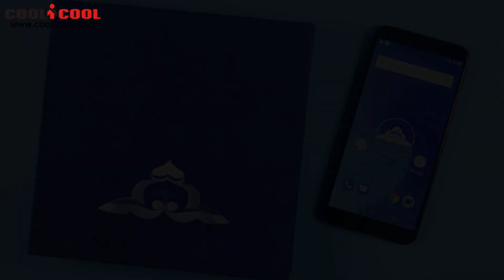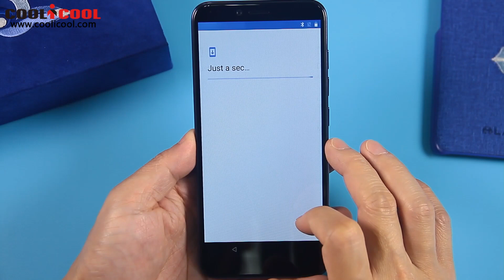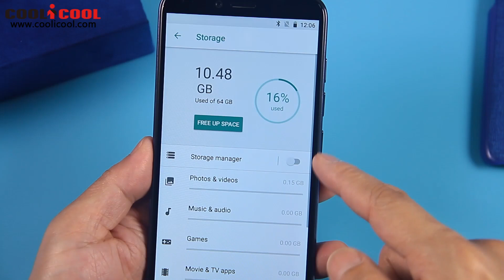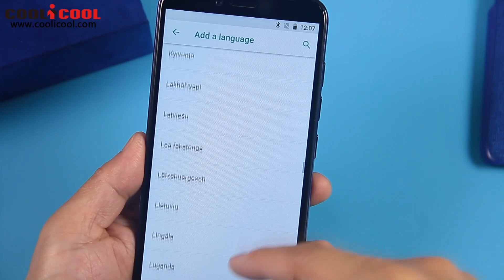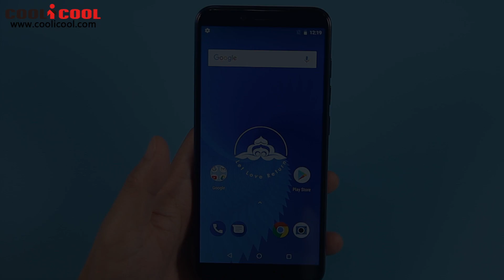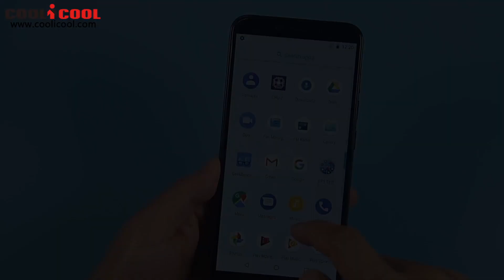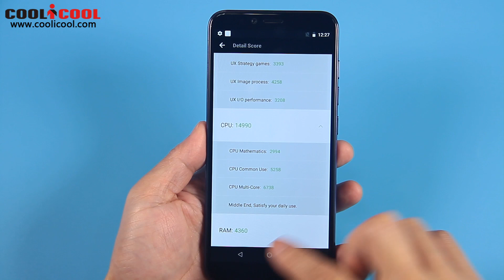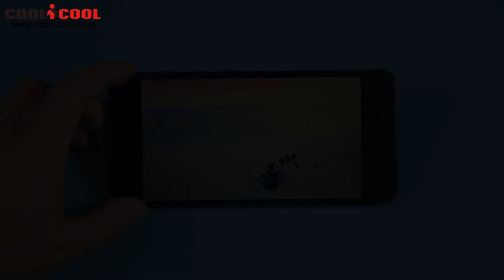ILA SILK Unboxing and Hands On Video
Highlights

- 5.7 Inch 2.5D In-cell 18:9 HD+ Screen, 1440*720 Pixel
- 4GB RAM + 64GB ROM, Support TF Card Expansion
- 13 MP & 2 MP Dual Back Camera + 16 MP Front Camera
- 3000mAh Battery
- Dual SIM: NANO SIM + NANO SIM / TF Card (Another SIM Slot
  Can Be Used in Combination with a NANO SIM Card or a TF Card)
- Band: GSM 850/900/1800/1900MHz, WCDMA 850/900/1900/2100MHz,
  FDD-LTE B1/B2/B3/B5/B7/B8/B20, Support 2G & 3G & 4G LTE Network